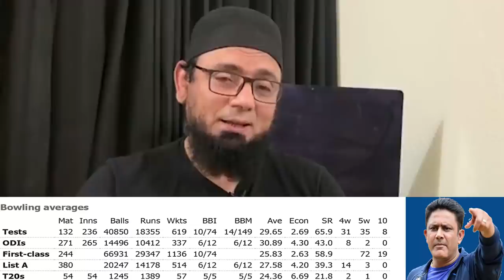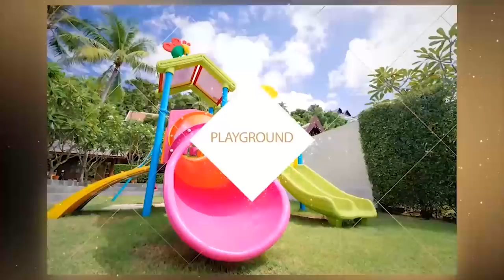Anil Kumble | Indian top Spinner | 10 wickets record | Saqlain Mushtaq Show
pakistan india #10 Wickets Record Top Comparison stats statistics You can also watch our video under the title of Anil Kumble | Indian top Spinner | 10 wickets record | Saqlain Mushtaq Show
aneel kumblay
From the Vault: Kumble makes the SCG his own
10 Wickets in a Cricket Match by Anil Kumble W W W W W W W W W W Anil Kumble 10 wickets record against Pakistan
WTD | S4E1 | Anil Kumble & Virender Sehwag | What The Duck | Viu India Kumble destroys Australia - from 189/2 to 235 all out inside a session. Afridi vs Kumble ANIL KUMBLE'S MAIDEN TEST CENTURY @ the OVAL - MAGNIFICENT 110 NOT OUT!! Anil Kumble GETS Kepler Wessels & Hansie Cronje CLEAN BOWLED @CENTURION 1992!!!RARE GOLD!!! World Record 438 Match-South Africa vs Australia- part 2 JONTY RHODES ●TOP 5 ● IMPOSSIBLE CATCHES (Best Fielding Skills In Cricket [EVER]) (HD) From the vault: Kallis's defiant SCG ton

Saqlain Mushtaq Show